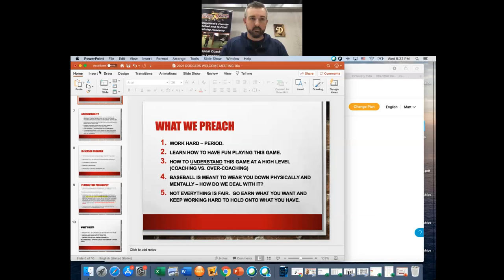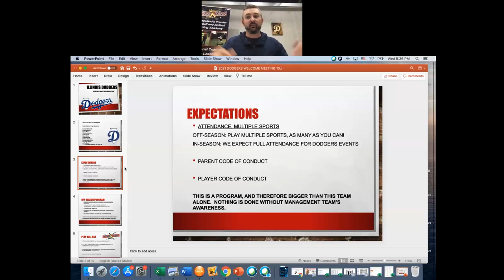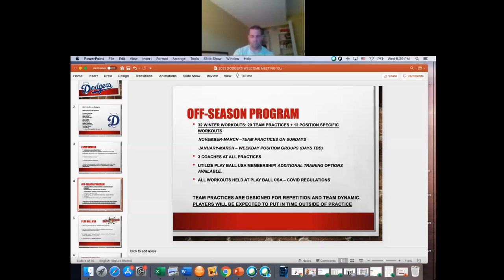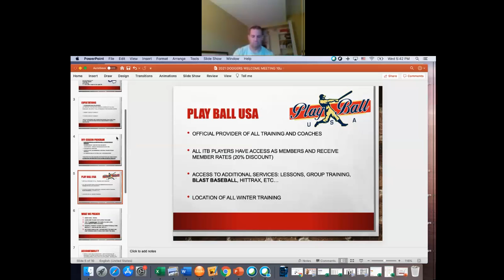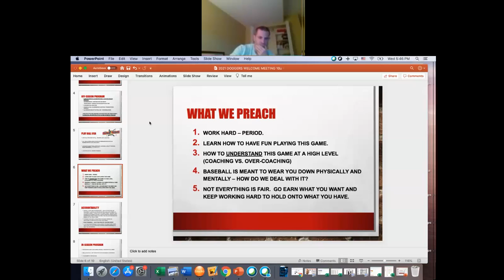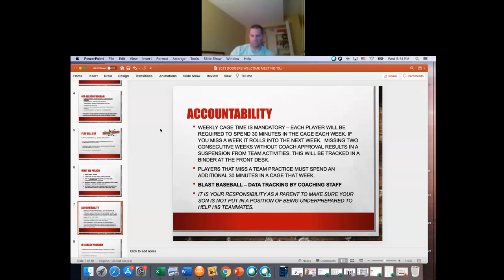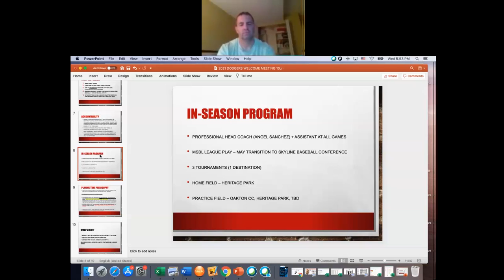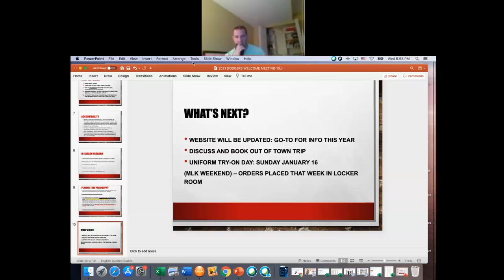10u Dodgers Parent Meeting 2020